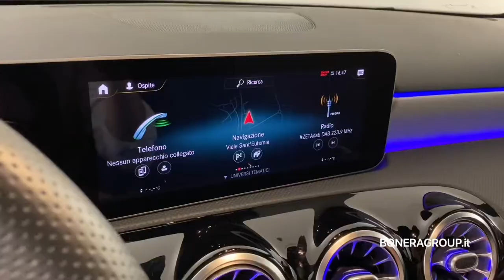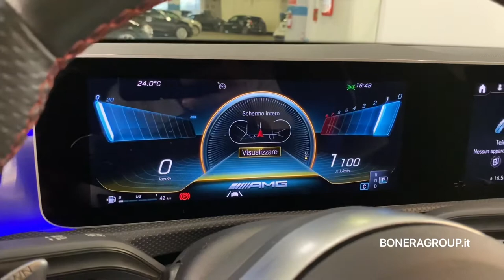AMG A 35 Race Edition 4matic auto - usato Certified Bonera